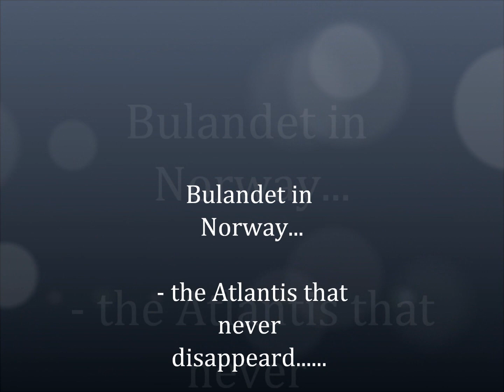Amethystium - Treasure - Bulandet - Norway - Tribute -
Photos from Bulandet, the westernmost community in Norway. Enjoy ;-)
A 6 minutes long Tribute to this special Treasure of the World, that is my homeplace. ;-)
Music is of the Norwegian Producer/componist/multi-instrumentalist, Øysten Ramfjord.